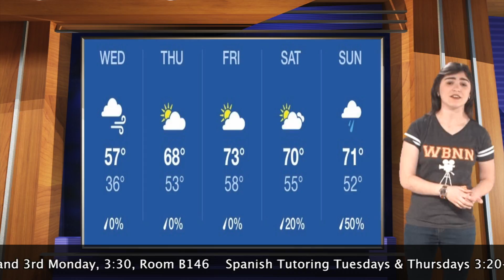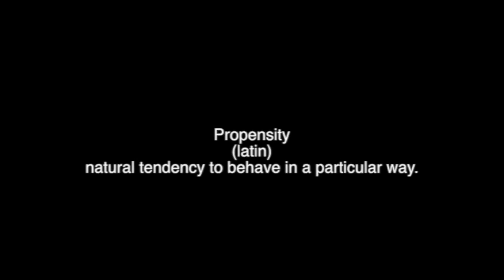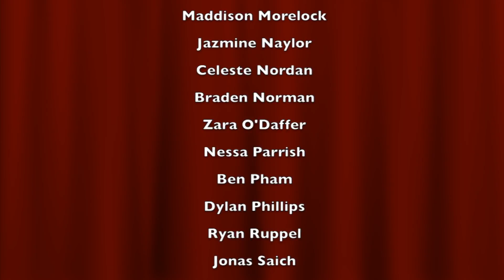MJHS WBNN Channel 9 News - March 22, 2017